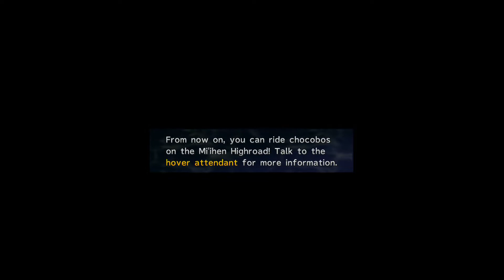Final Fantasy X-2 -109- Who Done It?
The great mystery is solved